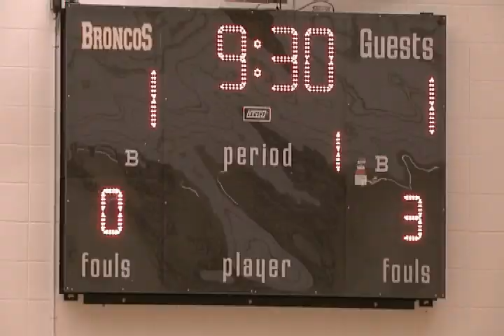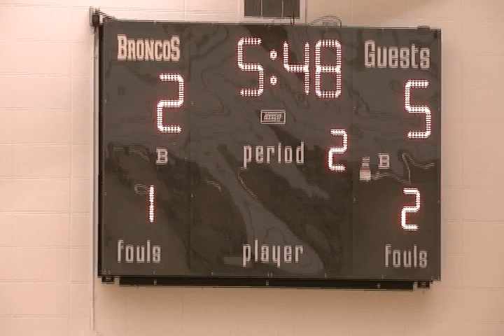Taylor Fire at Olds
Taylor Fire Futsal Highlights at Olds, March 1